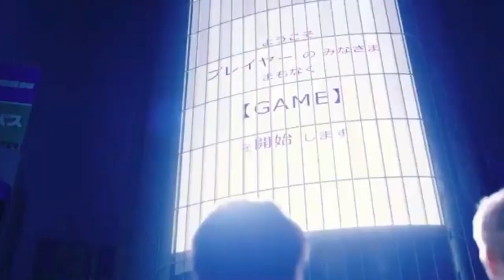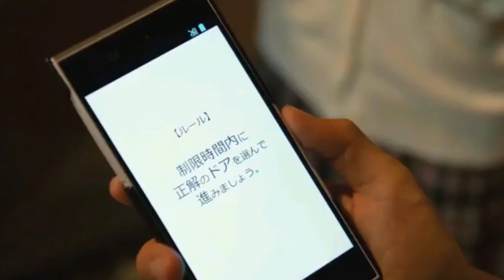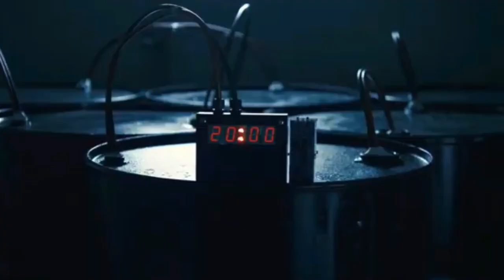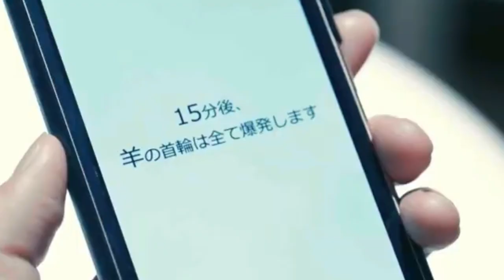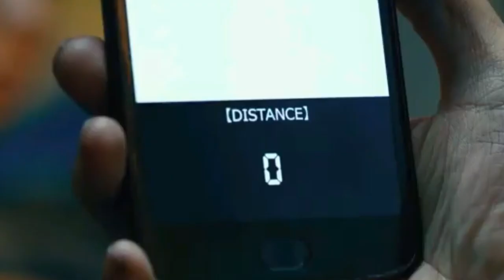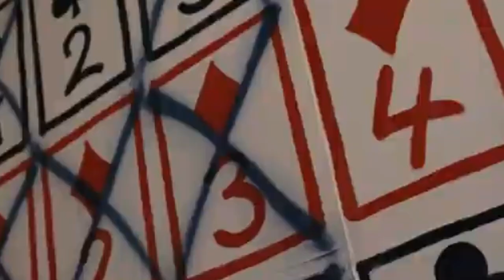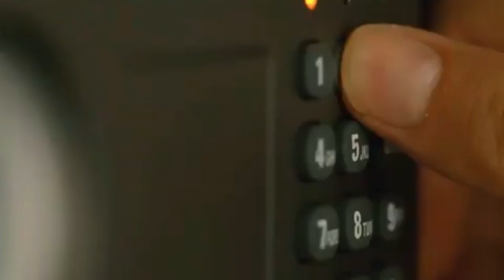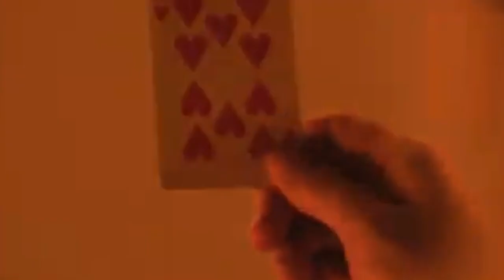Alice in Borderland (2020) Explained in Hindi/Urdu Summarized فلمی دنیا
Welcome to Movies Insight Hindi Channel. Alice in Borderland (2020) is a Survival drama explained in Hindi Urdu. The Netflix thriller Drama-Season film “Alice in Borderland” story summarized with a complete episode ending in हिन्दी explanation. The plot is about a few young players who take part in the deadliest game. All these scenarios are set in Tokyo, where a group of friends, Arisu, Chota, and Karube, become trapped in a deserted city where they are forced to play deadly games to survive. They are given "visas" which are extended the more they play, and if they expired, they get died. The group is joined by a high school student and another woman named Shibuki. They play different games with different difficulty levels, such as "Dead or Alive," "Tag," "Hide-and-seek," and "Distance." Throughout the games, they face many challenges and lose some of their group members. They learn about the meaning of each card, Spades represent physical games, Clubs are games based on teamwork, Diamonds are a battle of wits and intellect, and Hearts correlate to games of trust and betrayal. They eventually come across a group called "The Beach" which tells them that if they collect all the cards, they will be able to leave the city.

In my view, this season has a unique and intense premise, with a focus on multiple deadly games and the emotional struggles of the characters. The concept of the different difficulty levels of the games adds a layer of tension and urgency throughout the drama. The different level thrill horror-filled games also show a variety of themes and challenges for the characters to face.

The movie explores the theme of survival, and the emotional moments and death game elements are strong points that you guys will love a lot. It is a well-written, suspenseful, and thrilling series that is sure to keep audiences guessing until the very end. We covered all episode’s explanations in this video which are given below:

"Welcome to the Borderland"
"The Game Begins"
"The Third Player"
"The Death of the Third Player"
"The Rules"
"The Killer"
"The Newcomers"
"The Decision"
"The Beach"
"The Puzzle"
"The Island"
"The Tower"
"The Game Over"

Alice in Borderland is a South Korean survival drama television series which is also known as ‘Imawa no Kuni no Arisu’ and streams on Netflix it is Written and directed by Shinsuke Sato. One of the best things about this series apart from other survival dramas is its slow-burning, deliberate pace. The show does not reveal all of its secrets at once, instead, it slowly peels back the layers of the parallel world and the characters' motivations. This keeps the audience engaged as they try to piece together what is happening and what the ultimate goal of the games shown in this might be. The season also has a strong slasher genre influence, with the characters being hunted by mysterious and seemingly invincible enemies like zombies. This adds an element of horror to the series and keeps the audience guessing about who the true villain might be.

Credit(s):

Images and footage Source: Netflix
Director: Shinsuke Sato
Production: Shogakukan
Edited By: Robot Communications Inc.